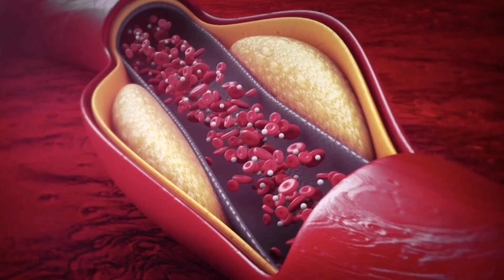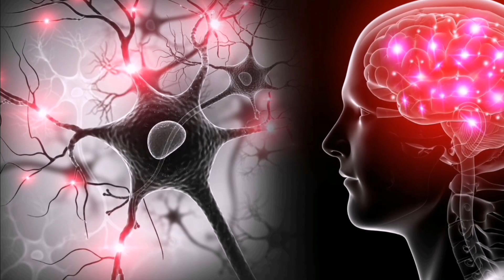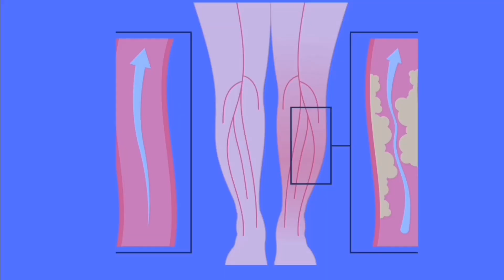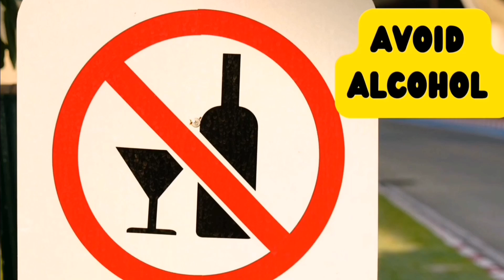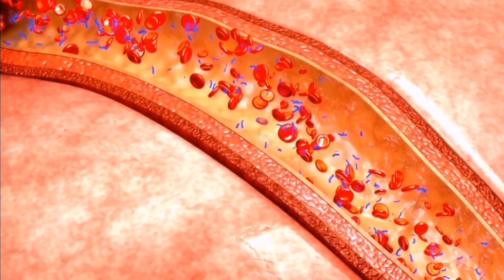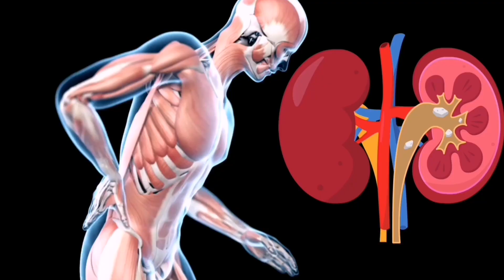How to keep kidneys healthy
This video will help you to understand how to keep kidneys healthy by understanding how to reduce risk to avoid kidney problems and some foods which will help to keep kidneys healthy.
Click bell icon to get notification for my next video